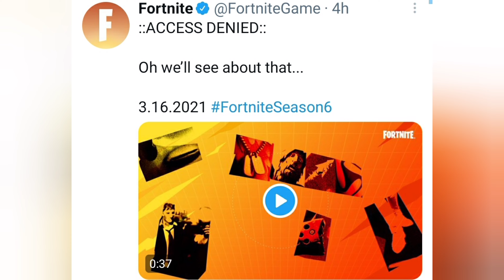Second Season 6 Teaser Trailer Full Breakdown... (The Seven, Brazil Mascot, STW Weapons + More!)